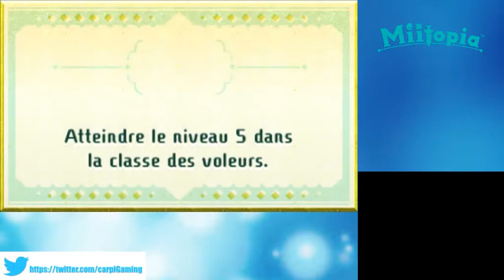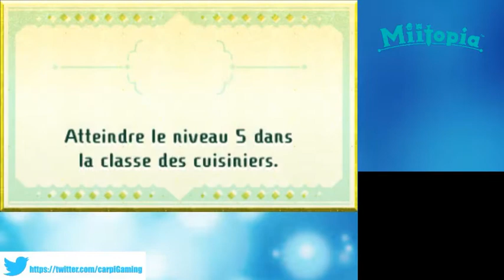NOUVELLES TENUES POUR MAXIME ET ALEC ET GROSSE DEFAITE DANS MIITOPIA #05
Voici un nouveau jeu Nintendo bien sympa qui est MIITOPIA où on va retrouver nos personnages mii dans le jeu. Alors venez découvrir ce super jeu et cette nouvelle aventure avec moi.